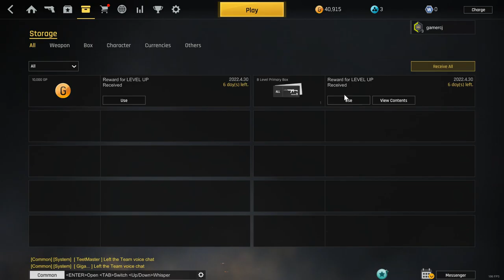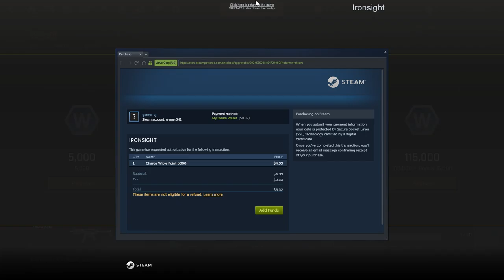Testing out Ironsight